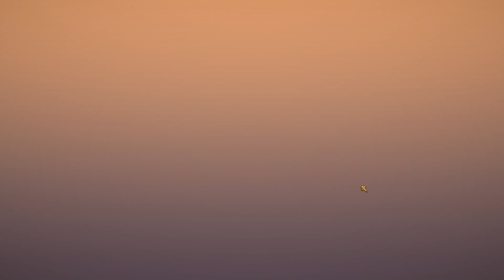Arcadian Atlas: Folge 07 - Übergang Kapitel 2 und etwas Verwirrung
Das Kapitel 1 wird beendet und wir starten rein in das zweite Kapitel.

0:00 Begrüßung
1:00 Kampf 1
8:27 Story
11:17 Truppen ausrüsten
13:36 Kampf 2
32:04 Story
34:16 Story
38:21 Story
41:14 Kampf 3
53:53 Story
56:19 Story
1:01:56 Truppen Anheuern
1:03:42 Klatsch
1:06:29 Truppen ausrüsten
1:09:12 Klatsch nachholen
1:19:20 Schlussworte